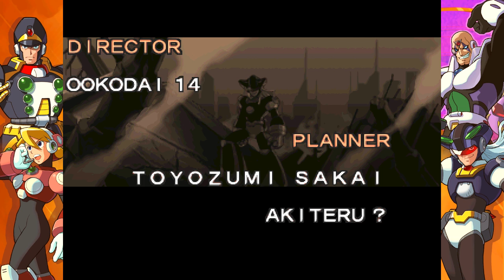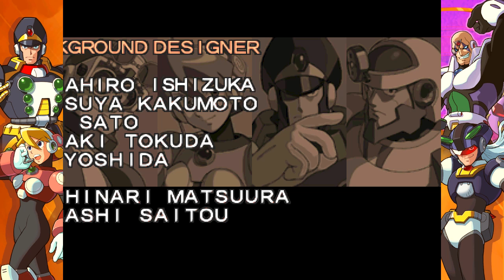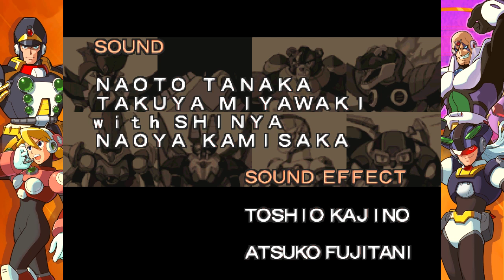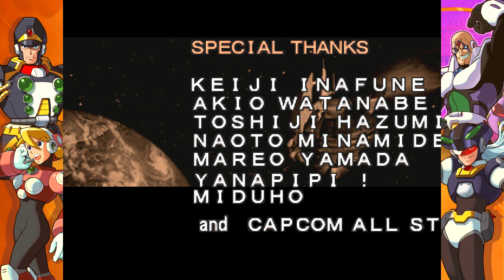Mega Man X5: Bad Ending Route Part 4(Final)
The final part of this route. I had to get through this hard path after defeating all the bosses, and I managed to get there after several attempts. Then afterwards I beated the game, with X having no memories of Zero.

Since I started with this ending first, I will do the good ending next, and then Zero's ending after that.